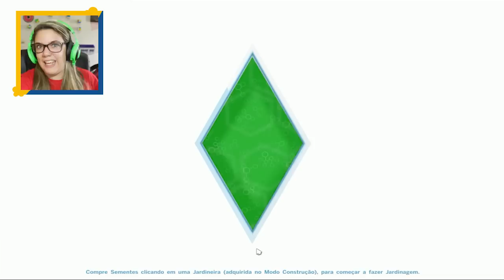CASA NOVA, FILHO NOVO, TUDO NOVO! - The Sims 4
LIKE BOLADO SE CURTIU O VÍDEO =D

Música da Intro: Goldfinger - Superman
Música do final: Young Folks - The Kooks
Configs PC:
Processador Intel core i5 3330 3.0GHz 6MB
8 GB DDR3 (2x4GB)  G.SKILL
Placa de Captura: ElGato Game capture HD (para consoles)
Microfone: Samson C01U
Câmeras: Canon T3i, GoPro Hero 3 Black Edition, Webcam Logitech C615